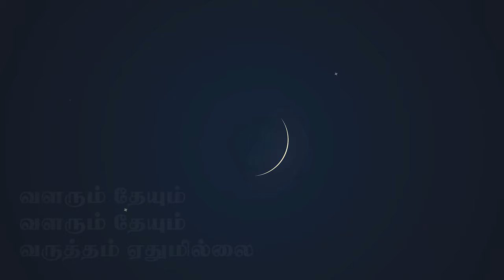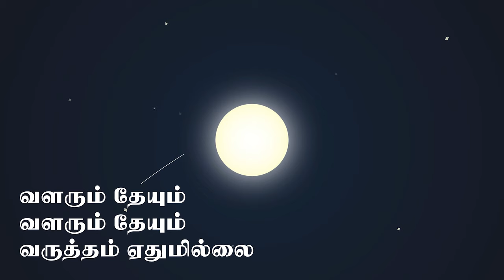நிலா பாரு நிலா பாரு|ula pogalam nila paru song |I Std.|First Standard| 3rd Term Tamil| Tamil Rhymes